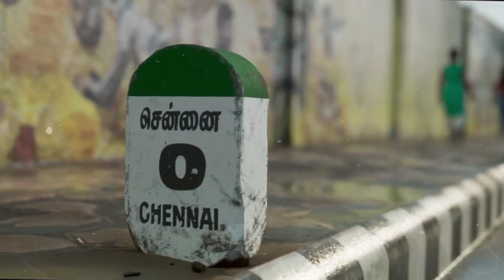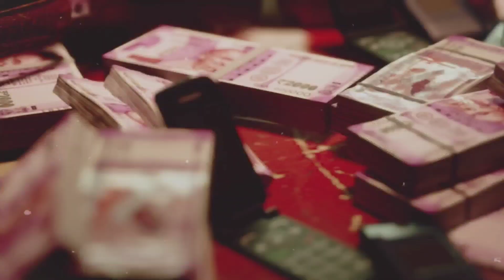Top 5 Upcoming Indian Games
In this video, we're going to talk about the top 5 upcoming Indian games that are sure to get your blood pumping!

From action-packed adventure games to addictive puzzle games, these games will have you hooked from the beginning to the end. Be sure to check them out when they come out so you can experience the best of Indian gaming!

Hi Friends
This is franky welcome back to my channel and welcome back to another video subscribe the channel if you are interested in gaming videos and like the video and share the video if you like and press the bell 🔔 so you can get notifications of our videos

Tags ignore:
valorant mobile newsunderworld gang wars release date
mumbai gullies gameplay
mayanagari game
indus release date
valorant mobile